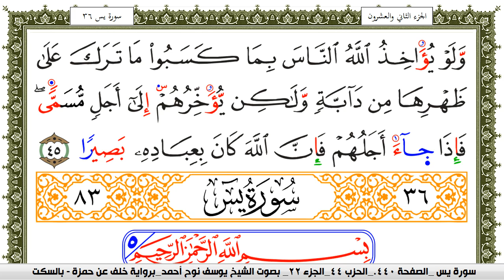سورة فاطر مكتوبة يوسف نوح احمد برواية خلف عن حمزة بالسكت العام